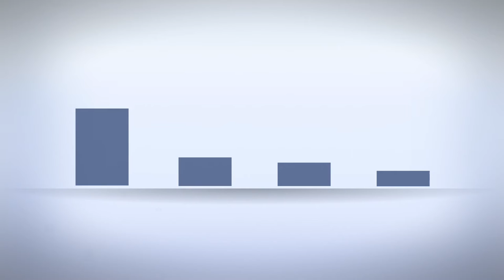Ekonomikas ABC: Kā veidojas valsts budžets?